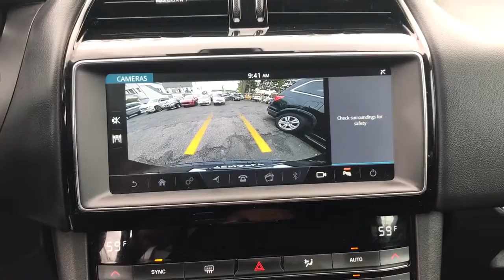2019 Jaguar F-PACE Tenafly Manhattan,The Bronx, Jersey City, Paramus U14268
{EXT_COLOR] Used 2019 Jaguar F-PACE available in Tenafly, New Jersey,   at Honda of Tenafly. Servicing the Tenafly, Manhattan, Bronx, Jersey City & Paramus, NJ area.

Odometer is 4886 miles below market average! TEST DRIVE AT HOME! WE WILL BRING THE CAR TO YOU! within 15 miles. Black AWD 2019 Jaguar F-PACE 25t 2.0L I4 TurbochargedbrbrbrHonda of Tenafly is New Jersey's First Honda dealership established in 1971. Family owned and operated for 48 years, we proudly serve all of New Jersey, New York, Connecticut, Pennsylvania and the entire world. * WE FINANCE * WE SHIP WORLDWIDE * Not all pre-owned vehicles come with 2 keys. Expect pre-owned vehicles to have minor nicks, chips. All prices plus tax, title, lic, and $779 documentary fee. Pre-owned internet prices exclude $995 Pre-delivery Service Inspection Fee.